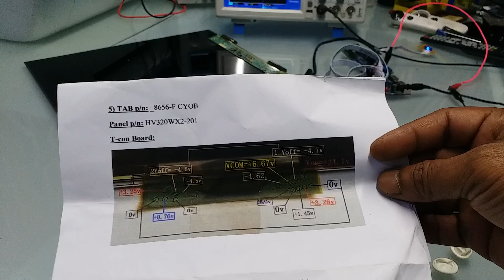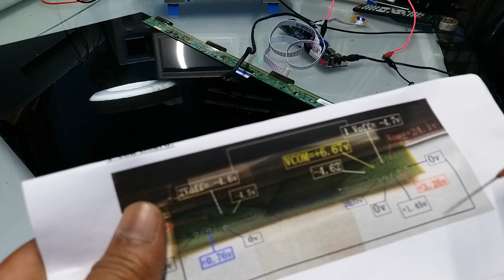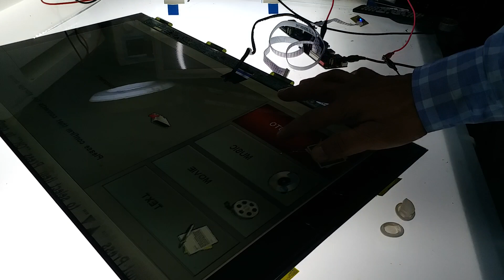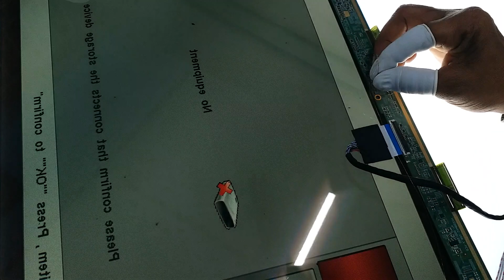SONY LED TV PANEL MULTY TYPE PROBLEM ,SUCCESSFULLY REPAIR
HOW TO REPAIR SONY LED TV PANEL PROBLEM, MULTY TYPE PROBLEM, PLEASE WATCH THE COMPLETE  VIDEO YOU WILL UNDERSTAND WHAT IS THE PROBLEM.